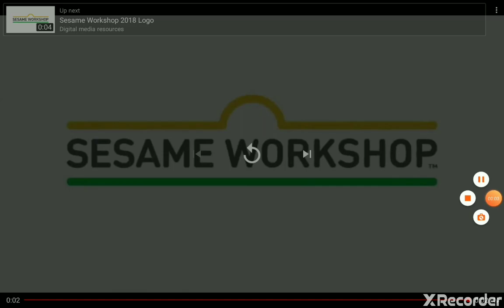Sagwa The Chinese Siamese Cat The Final Chapter.XXX Opening/Closing DVD & Digital